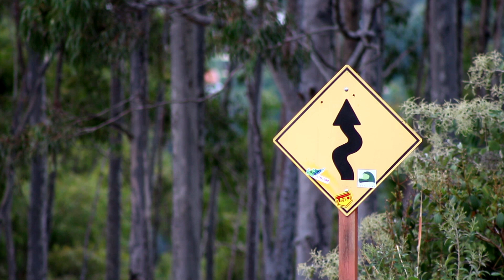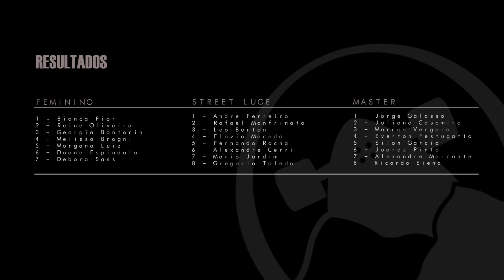7 Curvas - Gás Inflamável Speed Festival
A Drop Skate Shop foi muito bem representada na segunda etapa do Circuito Brasileiro CBSK de Skate Downhill, que aconteceu no pico 7 Curvas em Águas de Lindóia, SP.
Um campeonato com um circuito de nível alto, muito técnico e para aumentar ainda mais a adrenalina, debaixo de chuva!

Confira um pouco do que rolou neste fim de semana irado!
Parabéns a todos atletas da DROP e aos campeões da etapa.

Thiago Lessa - 5º Lugar (Profissional)
Bernardo Borges - 13º Lugar (Profissional)

Marcos Paiva - 5º Lugar (Amador 1)

Pedro Gibram - 5º Lugar (Amador 2)
Gabriel Pucheu - 7º Lugar (Amador 2)
Manoel Rocha - 9º Lugar (Amador 2)
André Gibram - 20º Lugar (Amador 2)